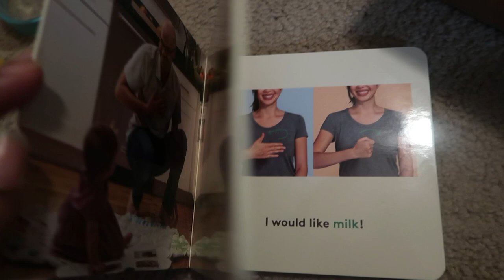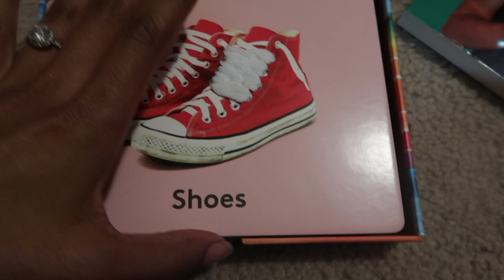WILLOWS FIRST CHRISTMAS!!!!!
IT'S WILLOW BEANS FIRST CHRISTMAS AND I AM ONE EMOTIONAL MAMA!

A Play Kit subscription gives your loved ones more than toys, it gives them the confidence that they’re giving their child the best start! A subscription is the perfect last-minute gift - no wrapping necessary!🎁